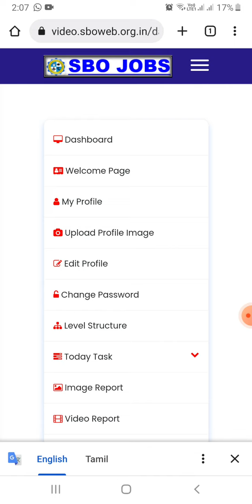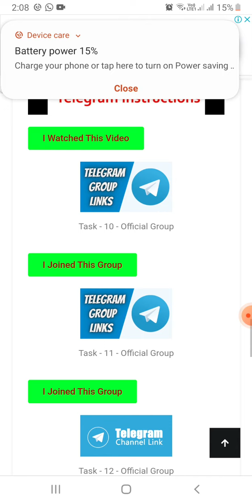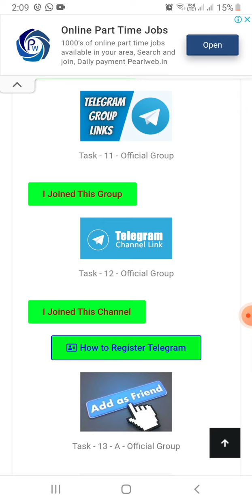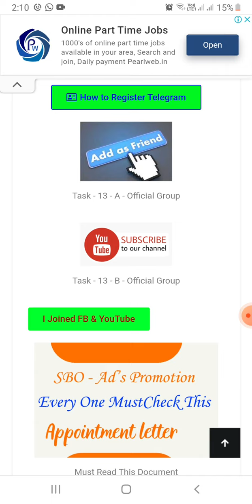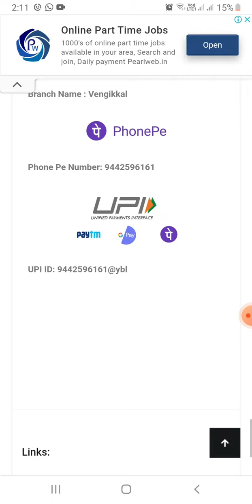SBO IMPORTANT CONDITION # sbo tvm sbo jobs